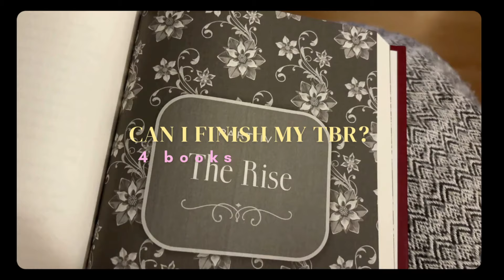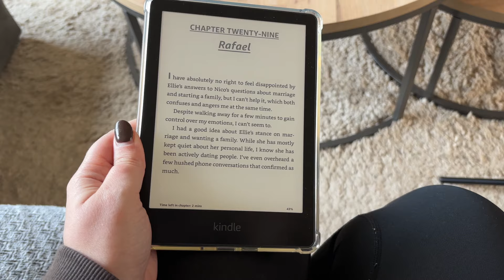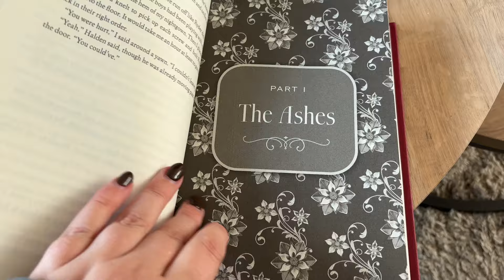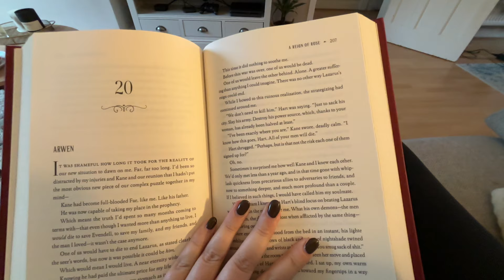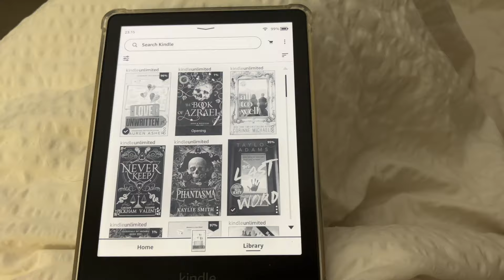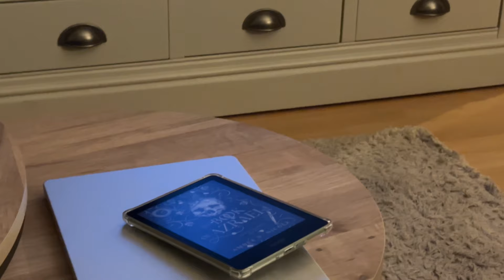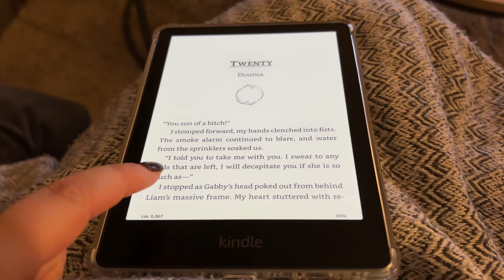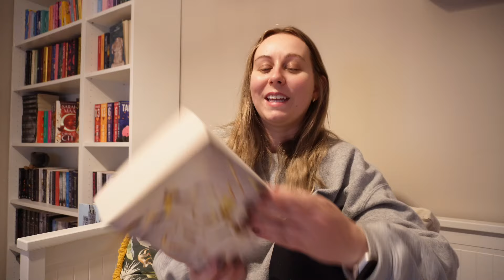can i finish my october tbr? 📖 ✨ *spoiler free reading vlog*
Hey book besties,

Another cozy reading vlog, trying to finish my 10 book october tbr (in only 5 days).